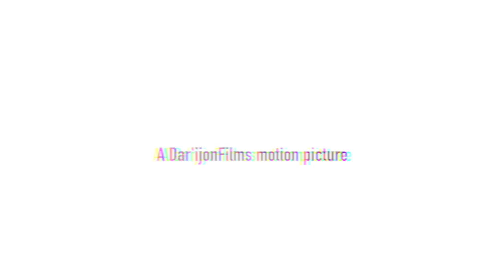Mini Mart Mafia-Am I Dreaming (shot by @dar'ijonFilms)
Published on Sept 13 add us on face book @Jayohh williams @rcizzlestaygroovin @Yung heav @Scottiezoostupidhigh @minimartmafia